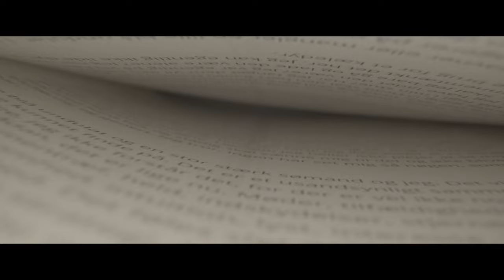Is BMPCC 4K still worth it in 2021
Have you been thinking is the BMPCC 4K still worth it in 2021 ? Well that is what this video are all about. Also see this video

00:00 - The BMPCC 4K
01:01 - Test Shots
02:28 - Price and more
04:42 - Power
05:30 - Do You Need it